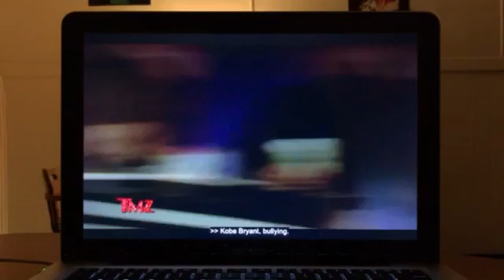TMZ Joey Kramer Aerosmith